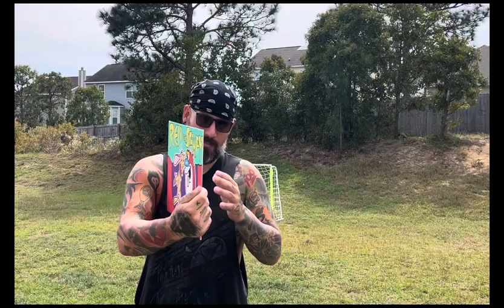Ren & Stimpy Hard Canvas Art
Ren & Stimpy Time Lapse Art work

If you have any interest in wanting a slate deck I’ve painted up or maybe an idea you want to shoot my way you can reach out to me on one of my other media platforms below.